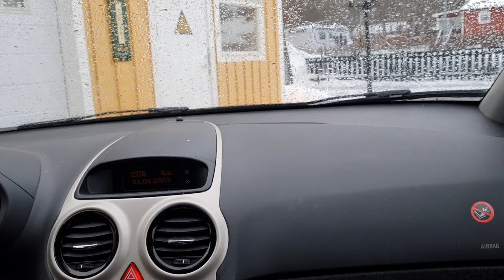หลังรถเกิดอุบัติเหตุ​ปีนหิมะเอาไปซ่อมไฟไม่แพงอย่างคิด??